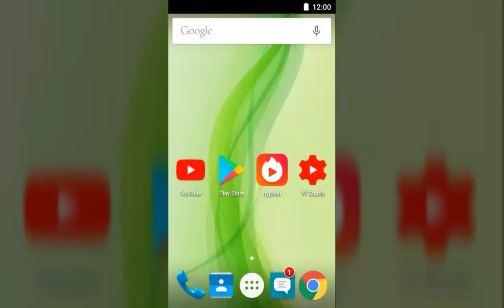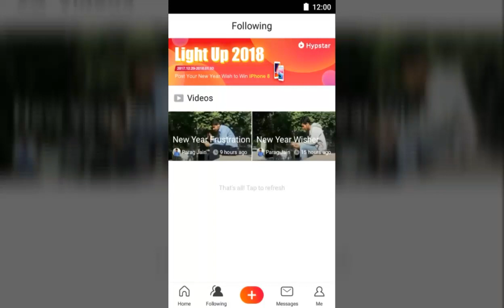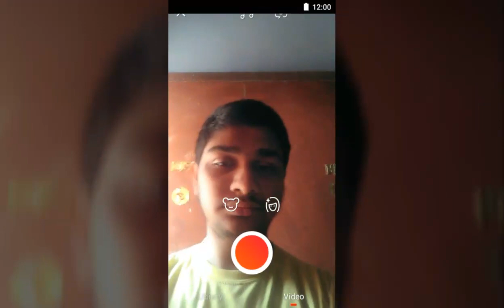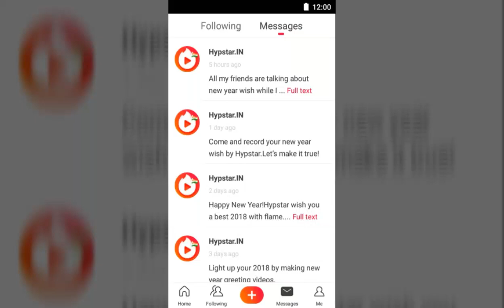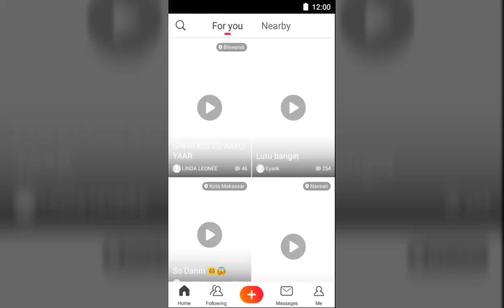Hypstar App Review In Hindi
Iss video me hum hypstar app ke baare me jaanenge.